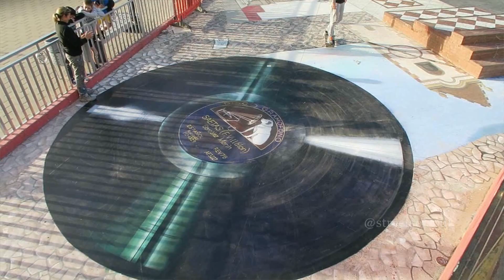THE VINYL RECORD - SKATEABLE ART - CARTAMA SKATEPARK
SKATEABLE VINYL RECORD ART AT CARTAMA SKATEPARK, NEAR MALAGA, SPAIN.

The Mayor of Cartama asked us to paint the local park.  We designed it based on the history of the town.  This Vinyl Records was from a famous local Poet - Gonzalez Marin - and this was one of his records.

Dinero DIY is a Skate Spot in Spain which is totally unique.  The whole project is an Art piece which can be skated. The theme is Money and Luxury and all the skate obstacles relate to the theme, so you can skate a car, a Monopoly Board, stacks of Euros, Rolex Watch and much more.  This is located in Cartama, near Malaga, and is one of the biggest spots you will find in the world.  It is set on the site of an Abandoned Factory.

Join us on Instagram for more photos and videos